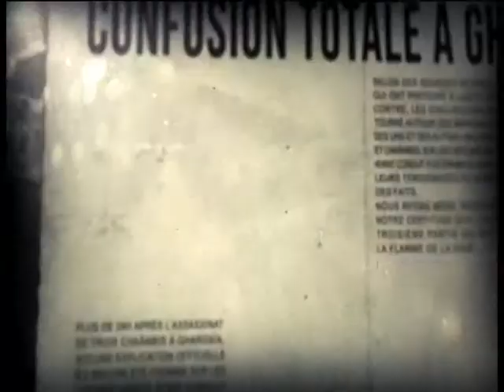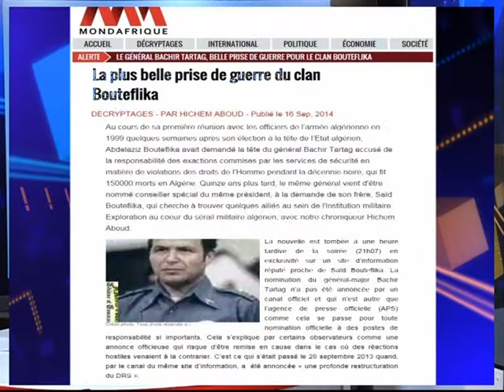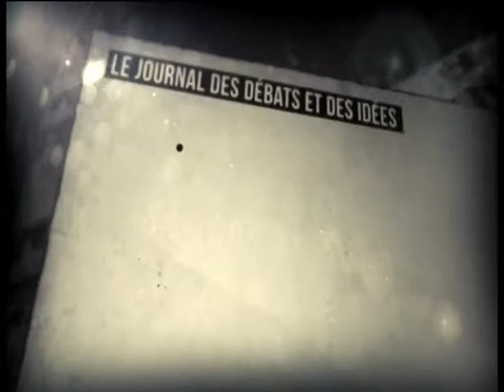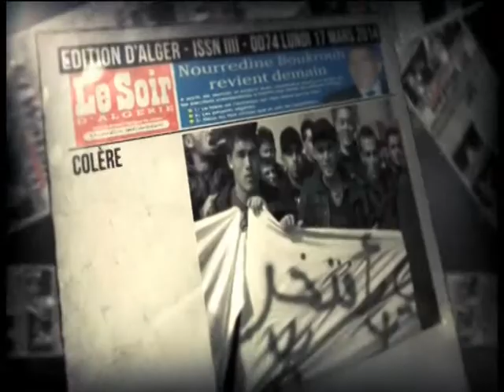Top3 17 09 14